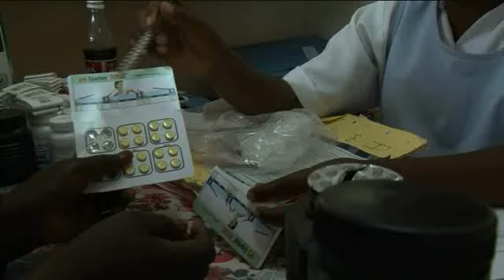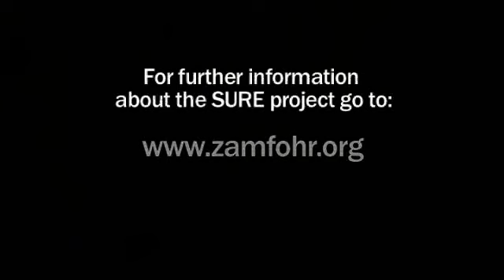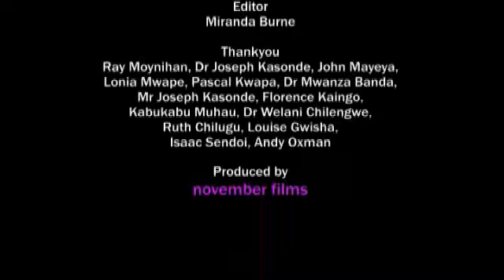Zambia - Using Evidence to Improve Mental Health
A look at how strained mental health services currently are in Zambia and how projects like SURE are hoping to make a mental health a priority for policy in Zambia.